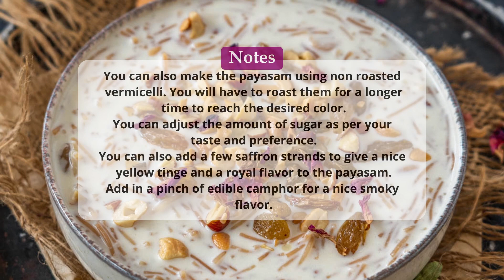Semiya Payasam Recipe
Semiya Payasam is a delicious South Indian dessert made using wheat vermicelli, milk, and sugar. Make this delicious sweet using my easy recipe (vegetarian).

Ingredients
▢3 tablespoons ghee
▢10-12 cashew nuts (chopped)
▢10-12 almonds (chopped)
▢2.5 ounce roasted wheat semiya (vermicelli) (75 g, ½ cup)
▢1 liter whole milk (full-fat milk)

Instructions
Heat ghee in a pan over medium heat.
Once the ghee is hot, add cashew nuts and almonds and fry until browned.
Remove on a plate.
Add raisins and fry until they plump up.
Add roasted wheat vermicelli to the same pan and roast until they turn dark brown, stirring continuously. Be very careful to not burn the vermicelli.
Now add boiling water to the pan and cook until the vermicelli is soft and cooked through. Stir gently a few times while cooking.
Once the vermicelli is cooked well, add milk and sugar to the pan and mix well.
Cook until the milk thickens (10-12 mins), stirring frequently.
Add ground cardamom and mix well.
Simmer for a few more minutes until the payasam thickens to the desired consistency.
Check for sugar and add more if needed.
Add the fried cashew nuts, almonds, and raisins to the pan and mix well.
Tip – Save some fried nuts and fruits for garnishing.
Turn off the heat and allow the payasam to cool down for a few minutes.
Serve warm or chilled, garnished with fried cashews, almonds, and raisins.

Notes
You can also make the payasam using non roasted vermicelli. You will have to roast them for a longer time to reach the desired color.
You can adjust the amount of sugar as per your taste and preference.
You can also add a few saffron strands to give a nice yellow tinge and a royal flavor to the payasam.
Add in a pinch of edible camphor for a nice smoky flavor.